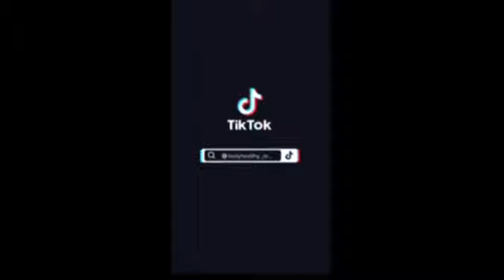Easy and Delicious Meal Prep Tiktok Compilation Part 1